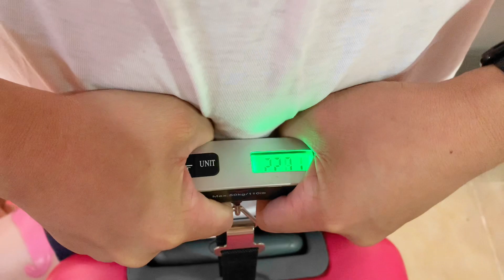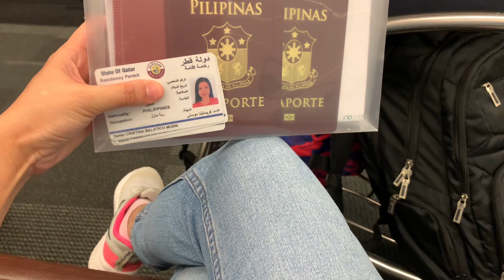All our bags are packed and we're ready to go ✈️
Share me your tips and tricks when you pack your belongings for a long or short travel.